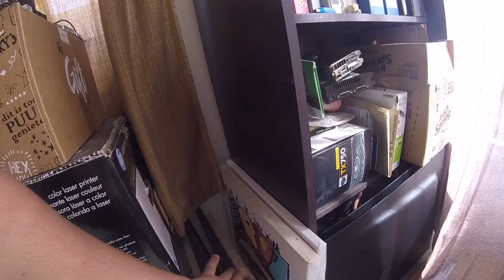A Valentine's Painting for Dakota!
Dakota loves to draw her daddy a painting, but on this day I painted her something from the heart.